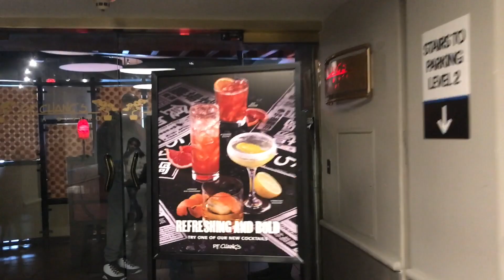What We Did This Friday | Special Meal For Hanuman Jayanti | Simple Living Wise Thinking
Hi friends .This is my Friday and Saturday vlog .We went to mall and this Saturday was Hanuman Jayanti so I prepared a special meal.I hope you like this video.

I have some more complete recipe